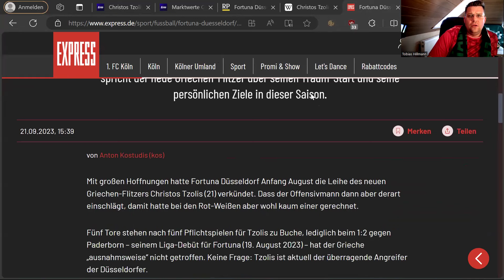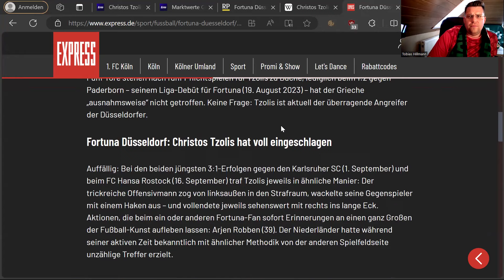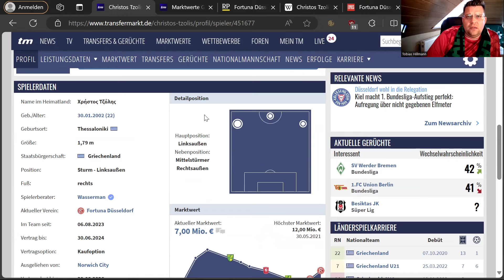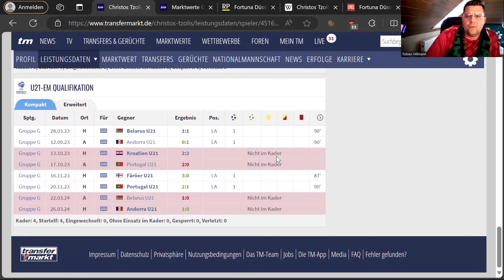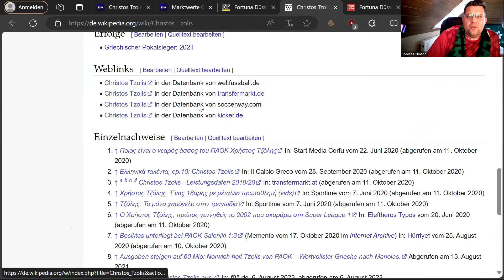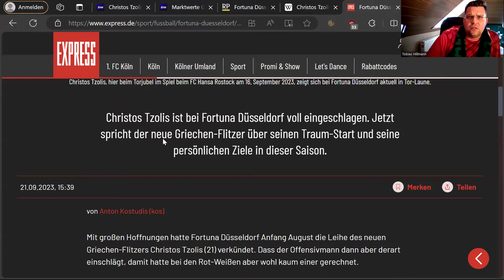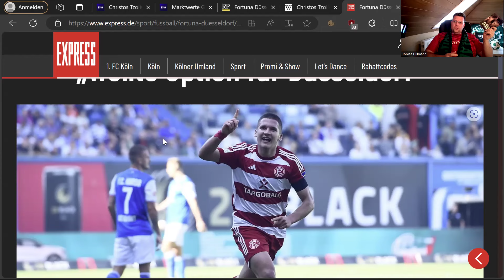Transfernews: Kann Werder sich "Christos Tzolis" von Düsseldorf leisten?